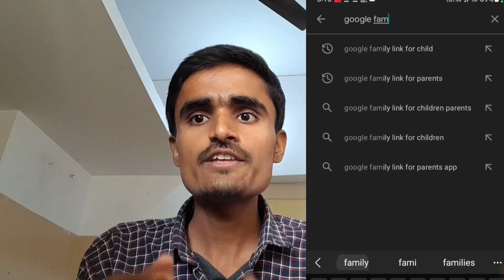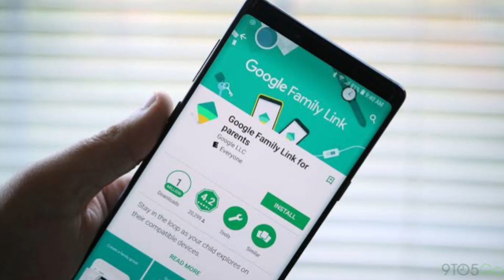दूसरे का मोबाइल कंट्रोल करें 🤫 Google Family Link 👪 Mobile hack tricks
Google family link kya hai | Google family link for parents | google family link kaise use karen | google family link parental control | control mobile to mobile | dusron ka mobile kaise control karen | dusron ka mobile apne mobile mein kaise chalaye | Mobile hack tips and tricks | dusron ka mobile apne mobile kaise dekhne | best mobile application for student